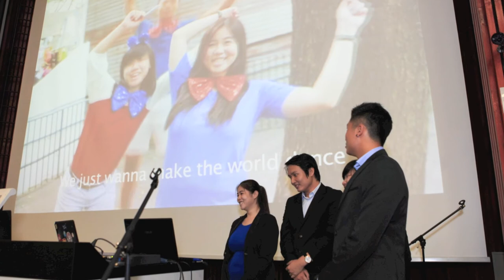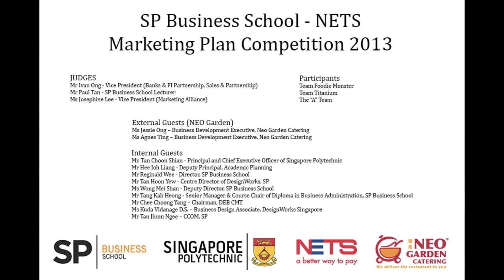SP BUSINESS SCHOOL - NETS MARKETING PLAN COMPETITION 2013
7 August 2013, 3pm. The moment of truth for the final year Diploma in Business Administration (Marketing Management option) students arrived when after months of hard work, the students pitched their marketing plan proposals to Network for Electronic Transfers Singapore Pte Ltd (NETS).